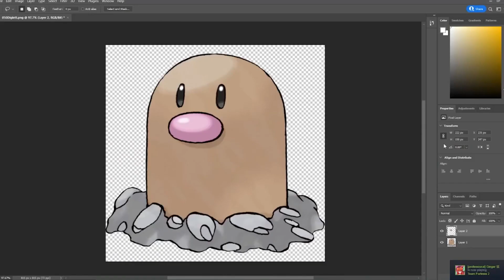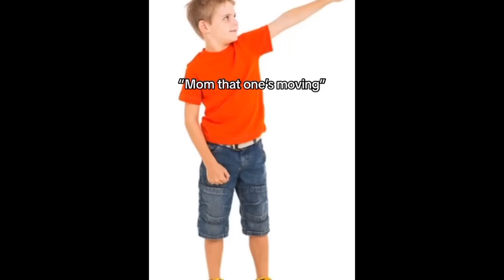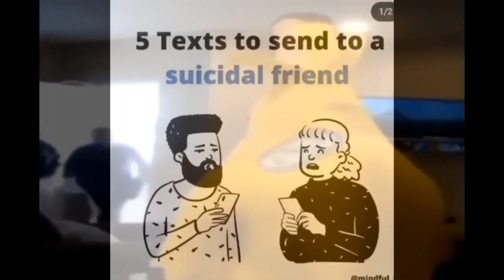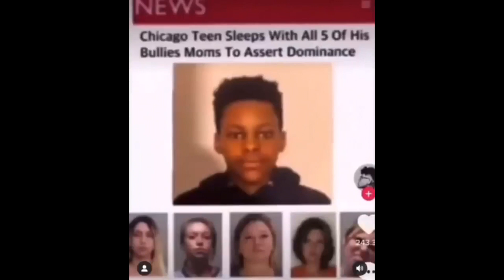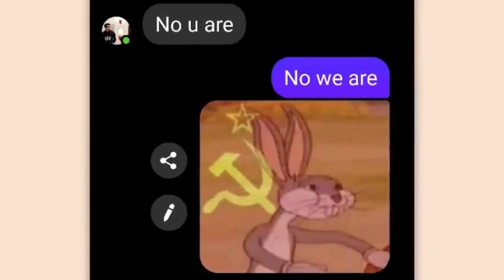Memes I found while sitting next to your friends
This meme compilation has entertainment purposes only.
The video doesn't have the intention of offending anyone.